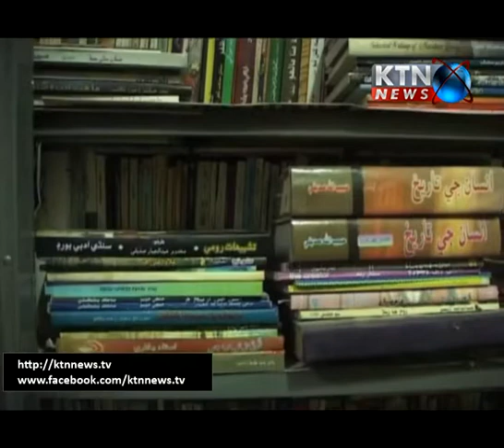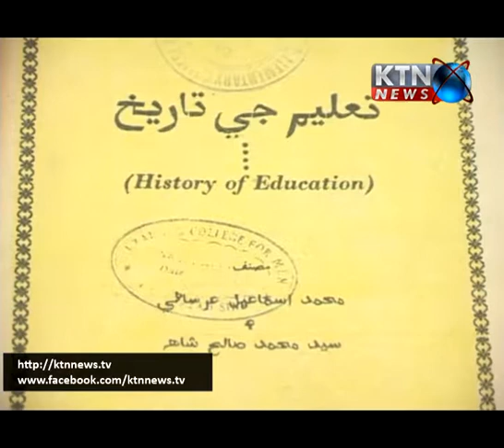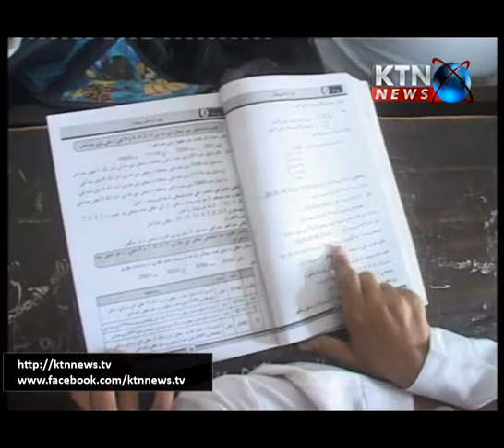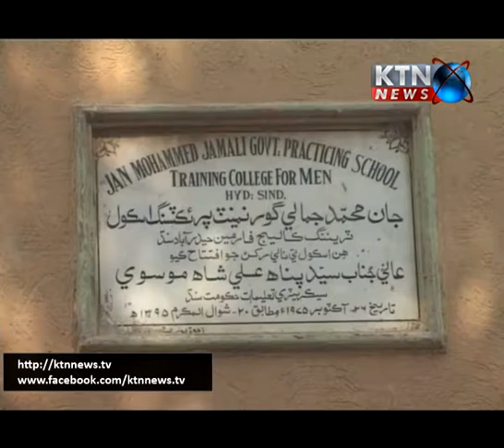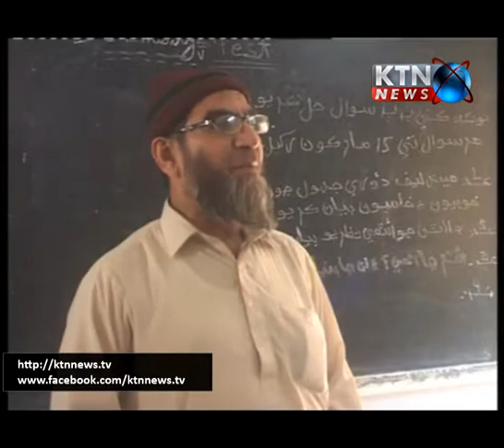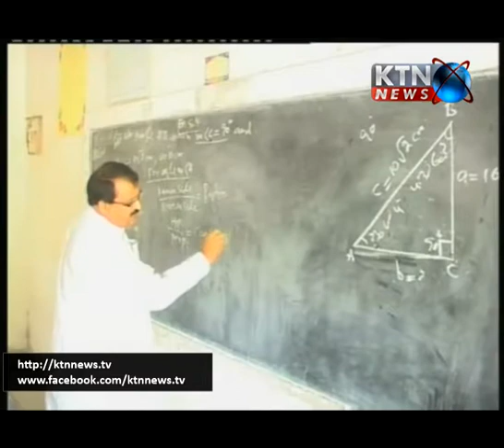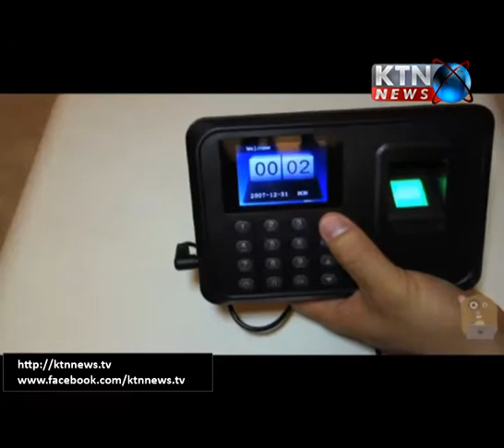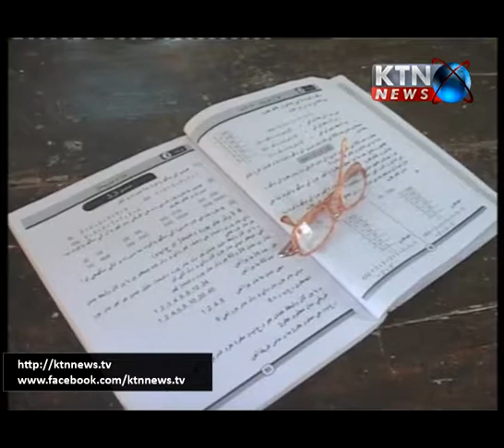Darsgahun Me Tashadud Special Reports - 11th December 2016